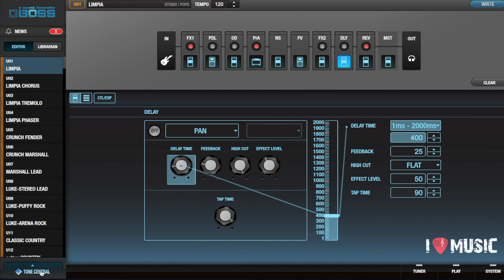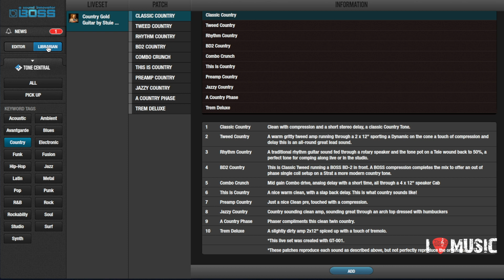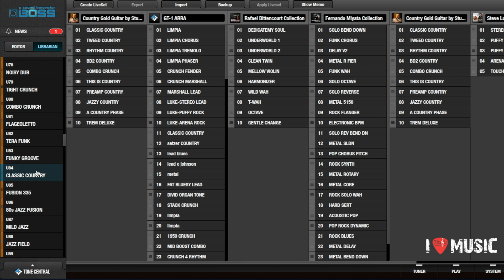Importación de presets desde Tone Central en la Boss GT-1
Aquí tenemos un tutorial sencillo para importar sonidos a nuestra pedalera Boss GT-1 desde el Tone Central de Boss, en el cual encontramos los presets organizados por estilos y también de nuestros artistas favoritos.Disponible aquí:
Estamos en
Avenida Pablo Ruiz Picasso 19 50018 Zaragoza
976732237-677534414